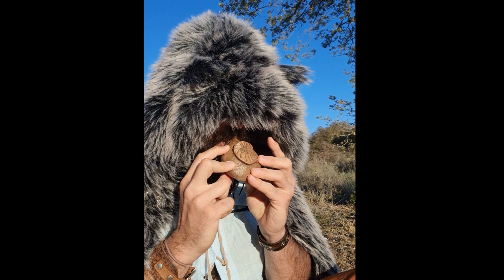Handpan - Re Menor, 440Hz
Hand pan en Re Menor - frecuencia de 440hz - Acero nitrurado.

Resumen del Handpan
Fue desarrollado en mayo de 1999 por Felix Rohner y Sabina Schärer de Panart en Berna, Suiza. Actualmente, se ha dejado de fabricar. Felix Rohner y Sabina Schärer crearon el primer prototipo de Hang (plural: Hanghang) Hang quiere decir “hand” (mano) en el dialecto suizo-germano de Berna encuentra su filiación en el Ghatam..

¿Por qué son tan caras las handpans? En primer lugar, las handpans de mano se afinan a mano (con un martillo) y tardan varias semanas en fabricarse.

Instrumentos parecidos similares;
Tongue drum - (Barato)
RAV Vast - (Muy Caro)

Historia del Handpan:

Handpan es el término que se usa para un grupo de instrumentos musicales, que resulta de un interés global por el Hang, un instrumento inventado y construido por la compañia suiza PANArt Hangbau AG., y que vió la luz por primera vez para el público en general en Berna en el año 2.000.

La forma básica es adoptada de las propiedades del Hang , consistiendo en dos caparazones de metal pegados, llamados "Shells",una zona plana en el medio del caparazon superior para la nota central , el "Ding",rodeada por un circulo de al menos siete areas circulares donde se situan las notas, y un agujero central en el caparazón inferior,el "Gu". Para más información en las partes de un Handpan consultar el Diccionario de Terminología Handpan.

Los instrumentos precusores de la idea de éste instrumento, son principalmente el Steeldrum, instrumento de percusión melódica de acero originario de Trinidad y Tobago creado por Ellie Mannette en 1951, que se inspiraba en una costumbre de los jóvenes de la isla de tocar ritmos con latas o bidones en las calles, y también en el Gatham, instrumento de percusión de cerámica de la India en forma de botella, influencia que se puede apreciar más en el shell inferior y su gu, donde al percutir con la mano abierta sobre el orificio, se genera un sonido muy grave y sutil debido al efecto de la resonancia HelmHoltz.

El término Handpan apareció por primera vez on line en Otoño de 2007 en la página web de un constructor de Steel Pan americano llamado Pantheon Steel. Lo usaba para describir así un instrumento lanzado como alternativa al Hang, ya que en aquel momento se utilizaban diferentes denominaciones para referirse a éste instrumento y no se había llegado a consenso alguno, ya que PANArt registró su nombre, Hang, como marca y no es posible referise al grupo como tal.
Consecuentemente, el término encontró su camino en los foros de internet, por su descripción bastante concreta y su utilidad, como en el pionero Hang-Music , siendo ya su sucesor llamado Handpan.org haciendo de éste termino una referencia.

Historia del Handpan
Los primeros cuatro instrumentos que empezaron a ser llamados bajo el término Handpan en las redes, fueron Caisa by Kaisos Steel Drums(Alemania 2007)BElls de BEllart(España 2009), Halo de Pantheon Steel(USA 2009) y Spacedrum de Metal Sounds(Francia 2009). Hoy en dia, cientos de constructores han entrado en el mercado que ofrecen variedad de tipos de metal, técnicas de fabricacion, formas , sonido, y calidad. Si nunca has probado un Handpan infórmate aquí de los talleres de iniciación que se realizan en Madrid, y no dejes de consultar los eventos que se realizan en España para que puedas acercarte a conocer su sonido en directo.

El término Handpan fué discutido con bastante controversia. Los criticos apuntaban que el Hang, el modelo que todos los constructores de Handpan usan, está esencialmente definido através de su evidente diferencia con el Steelpan(uno de los instrumentos caribeños que inspiraron la creación del Hang) . Y además, argumentan que la palabra "pan" es de uso cultural en las bandas de Steelpan en Trinidad y Tobago, que no tienen nada que ver con el lugar de origen del Hang.

Los que estaban a favor, resaltaban la necesidad de un término genérico lo antes posible. Argumentaban que Handpan es un nombre muy apropiado y entendible para la abreviacion de "Steelpan tocado a mano". Finalmente Handpan se convirtió en la expresión convencionalizada entre los interesados en éste instrumento.

Los creadores de PANArt, Felix Rohner y Sabina Schärer, rechazan la expresion Hangdrum para describir su concepto original, prefiriendo mantener el nombre que le dieron, Hang, y ya pidieron a la comunidad internacional que no se utilice su nombre registrado para denominar al grupo musical de los Handpan.

Otro término alternativo que se usa, especialmente en Israel, es el de Pantam. Se dice que es una combinación entre las palabras Pan y Ghatam, los dos instrumentos que influenciaron la creación del Hang.